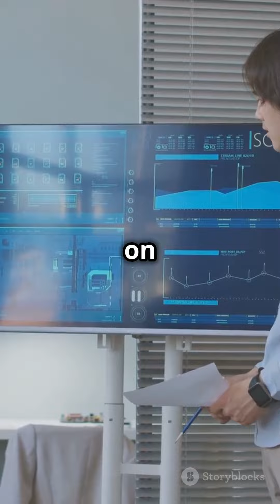what after 12th carrier appourtunity